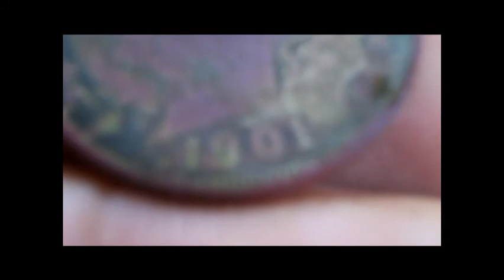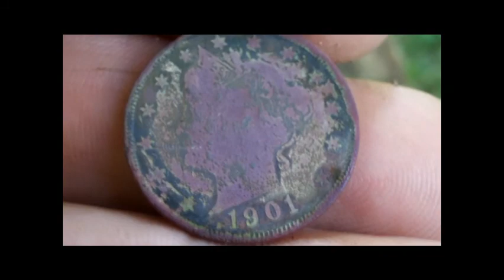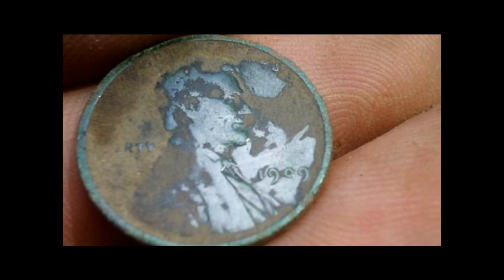July 17, 2010 Hunting with an old friend.wmv